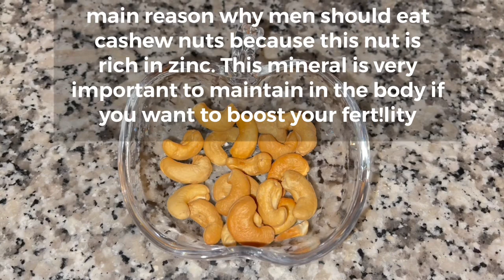Mix the raw egg with the banana